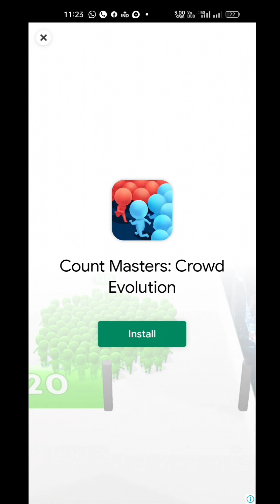MIX games l mob control bettle games different levels complete 💯💯✅🥳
MG Games

Hey Guys,

My Alternet Channel

1 *Radhe Radhe Krishna Krishna *

12 *MG Templates & Video Editing*

19 *MG Show & Movies Screen*